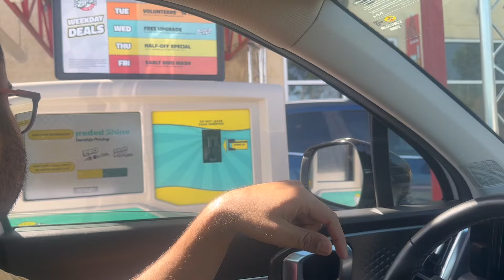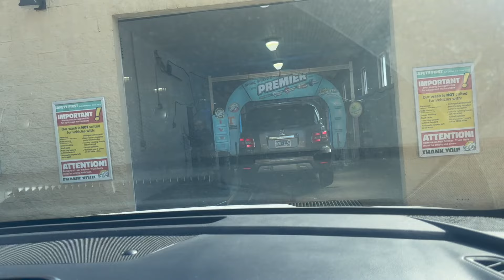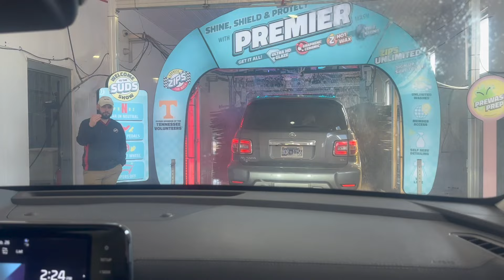અમેરિકા નું ઑટોમૅટિક કાર વોસ || Vlog No-16